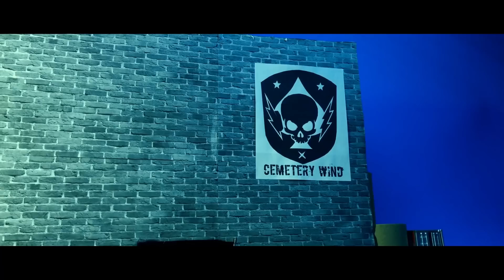Transformers 5 Part 6 Stop Motion: Ambushed